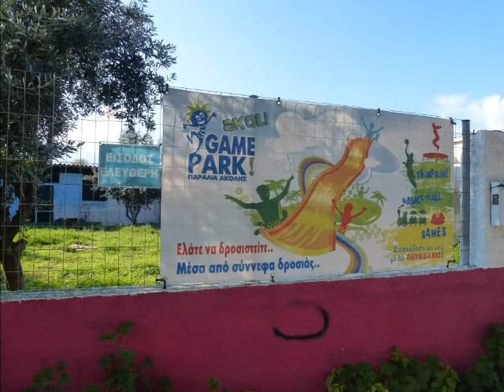ΤΕΛΙΚΑ ΕΙΜΑΙ ΑΓΡΟΤΗΣ !!!! ΝΑΙ